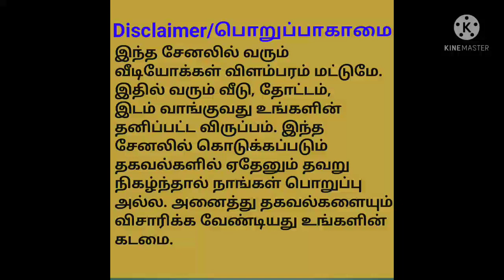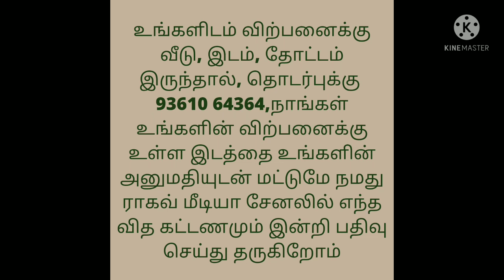Land for Sale/இடம் விற்பனைக்கு/Chennai Redhills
600 sq.ft to 1200 sq.ft
Per sq.ft 1395 rs

Electricity and water Facilities
Gated Community

Location:
Near to Metrovaram,
Redhills,
Chennai